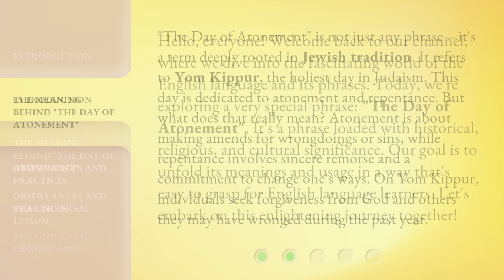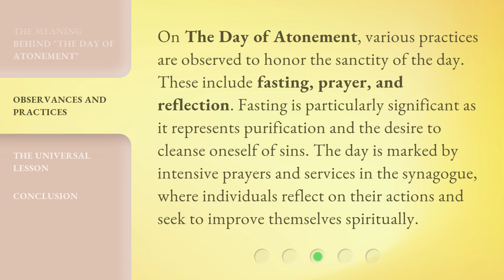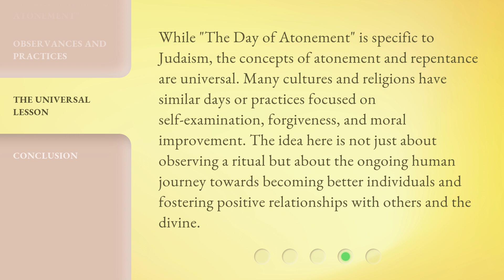Understanding "The Day of Atonement"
Unlocking The Day of Atonement: A Comprehensive Guide • Delve into the significance and rituals of 'The Day of Atonement' in this informative video. Gain a deeper understanding of this sacred day and its importance in various cultures and religions.

00:00 • Introduction - Understanding "The Day of Atonement"
00:38 • The Meaning Behind "The Day of Atonement"
01:13 • Observances and Practices
01:43 • The Universal Lesson